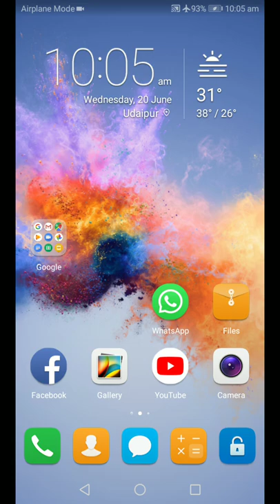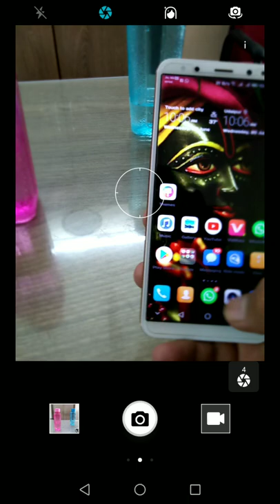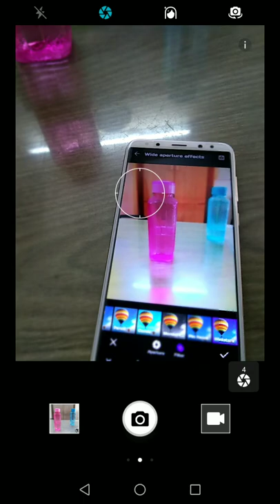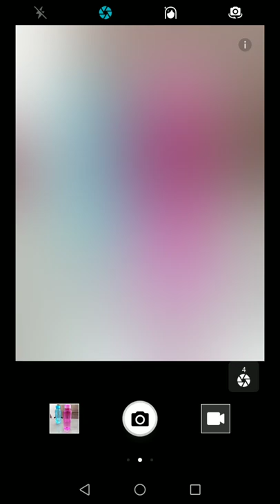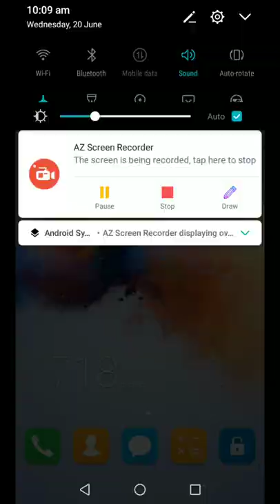Huawei honor 7a me portrait mode कैसा है, और कैसे use करते है।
Hi दोस्तों इस वीडियो में में आपको honor 7A के rear कैमरा के portrait mode के बारे में बताउगा।
कैसे work करता है। फ़ोटो कैसे आते है।

Excel Maruti Arts Store का उद्देश्य वाजिब मूल्य में सजावटी और उपहार देने योग्य वस्तुओं को लोगों तक पहुचाना है। हमारे सभी उत्पाद हाथों से बनाये जाते है। आप ये उत्पाद ख़रीद कर भारतीय कला को भी प्रोत्साहन देगें।